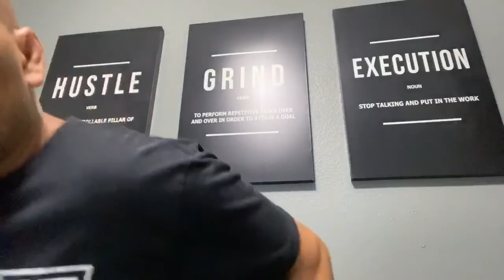Coffee ☕️ with Coach🥋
Episode #16

COACH ALVAREZ’S ACCOMPLISHMENTS:

#1 IBJJF Ranked Black Belt Master 3
3X IBJJF Black Belt Master World Champion
4X IBJJF Black Belt Master NO GI World Champ
5X IBJJF American Nationals Champion
IBJJF Brazilian Nationals Champion
IBJJF European Open Champion
IBJJF Asian Open Champion,
4X Texas Black Belt Competitor of the Year
4X Texas Coach of the Year